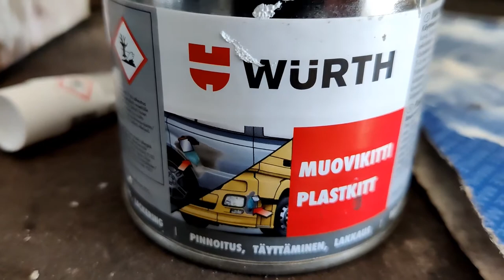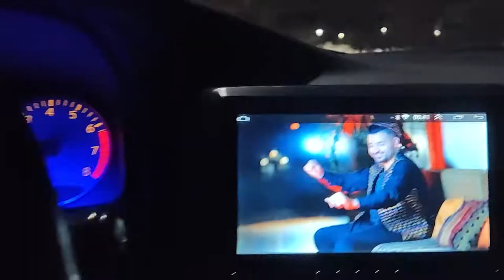چگونه می توانید موتر را اسپورت کرد!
شما هم می توانید با روش ساده در موتری خود تغییرات بیاورید با چسپ فایبرکلاس وچسپ دیگر که در تصویر می بینید هم اقتصادی وهم محکم درست می شود. لایک وسبسکرایپ نمایید.تشکر عزیزان👍🔔👉